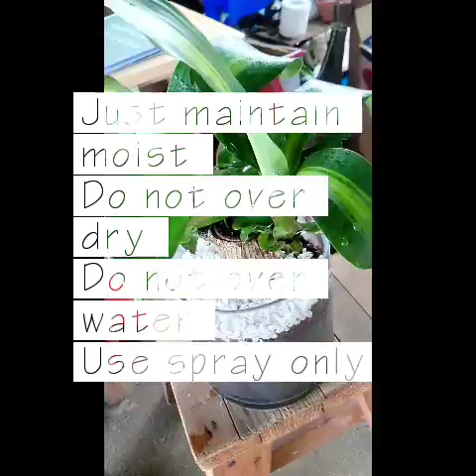Fortune Plant inside the Hydroponic Glass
Simple Arrangement of fortune Plant in a Hydroponic Glass.. But look elegant for your center table, side table, office table.. Also you can put inside the bathroom or in you bed room..